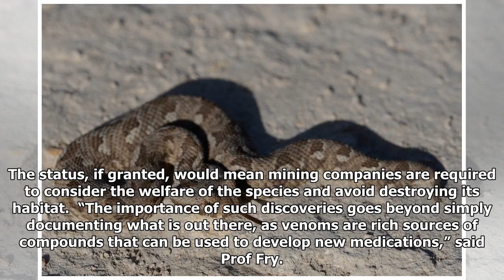Venomous new snake species discovered and immediately declared at risk of extinction